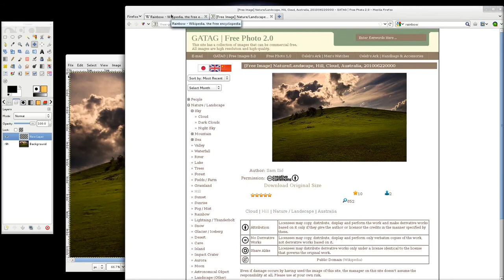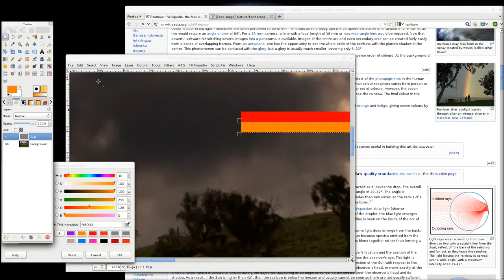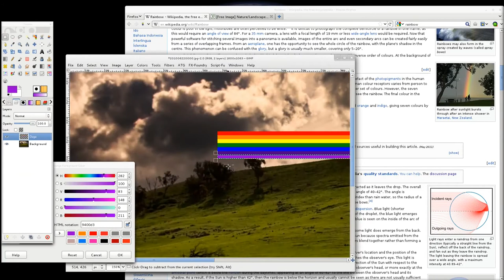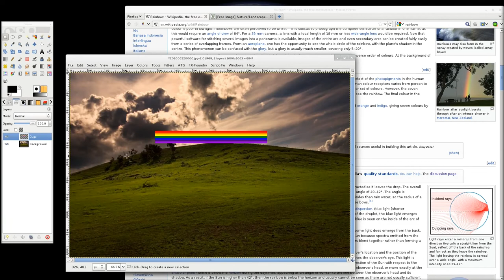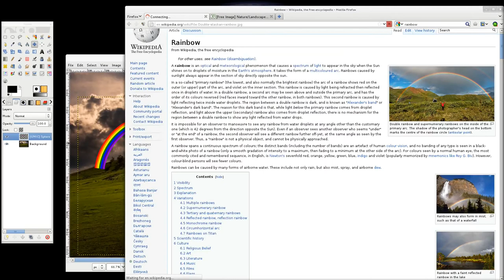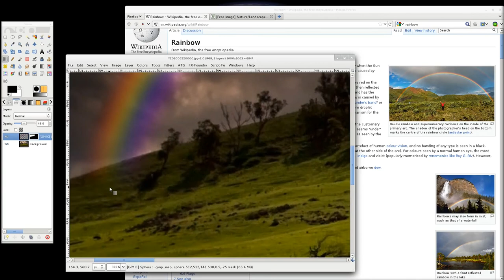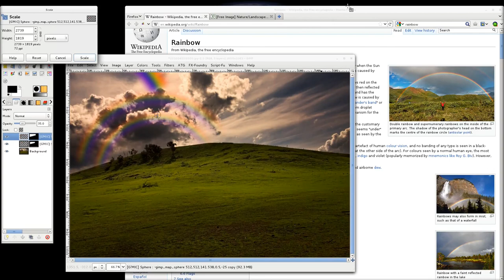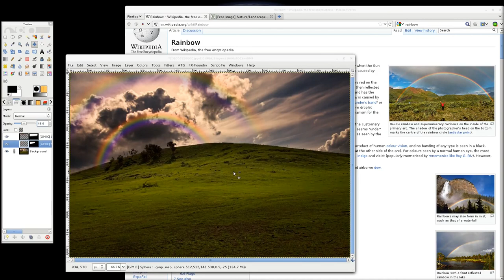Gimp tutorijal 20 - Pravljenje duge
U ovom tutorijalu je prikazana jedna od tehnika uz pomoc koje mozete napraviti dugu.